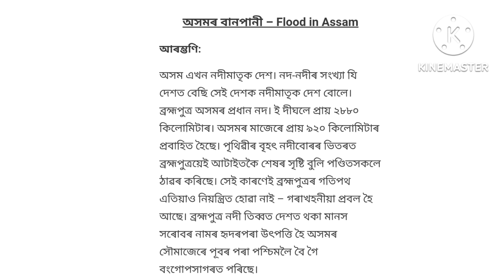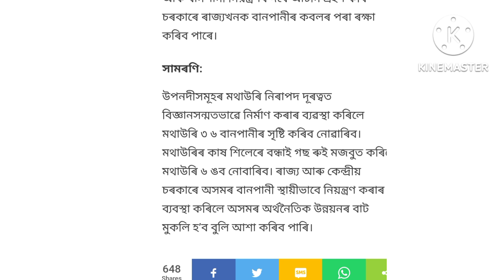অসমৰ বানপানী|| ৰচনা || Flood in ASSAM essay for class 10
অসমৰ বানপানী ৰচনা | Assamese Essay Flood in Assam | Common Assamese Essay 2022

"Flood in assam" one of the most important essay for Assamese medium students. Dear Students in this particular video I'm talking about the Essay Topic "Flood in Assam" (অসমৰ বানপানী). This is the most important Assamese Essay for all Assamese medium (SEBA, AHSEC) Students. Flood is the one of the biggest problem in Assam. During Monsoon session a larger level of people in Assam has been suffering from this flood problem since 1900. i think as a student, you have to know about this problem.

ৰচনা পুথিভঁৰাল
দশম শ্ৰেণীৰ অসমীয়া ৰচনা
স্বচ্ছতা ৰচনা
অসমীয়া ৰচনা hslc
ৰচনা বিহু
ৰচনা বিচিত্ৰা
মহামাৰী ৰচনা
অসমীয়া ৰচনা কৰোনা
ৰচনা সাৰথি
অসমৰ বানপানী ৰচনা pdf
বিদ্যালয় শিক্ষাত বানপানীৰ প্ৰভাৱ
অসমৰ বানপানী ২০১৭
অসমৰ প্ৰাকৃতিক দুৰ্যোগ ৰচনা
অসমৰ বানপানী আৰু ইয়াৰ প্ৰতিকাৰ ৰচনা
বানপানী বিষয়ে ৰচনা english
অসমীয়া ৰচনা pdf
বানপানী আৰু শিক্ষা
অসমৰ বানপানী ২০২০
বানপানী সাহায্য বিচাৰি আবেদন
অসমত বানপানী সৃষ্টি কৰা নদী
বানপানী কাক বোলে
অসমৰ বানপানী ৰচনা উপকাৰ
ৰচনা বিজ্ঞানৰ অৱদান
বিজ্ঞানৰ অপকাৰ
দৈনন্দিন জীৱনত বিজ্ঞানৰ প্ৰভাৱ ৰচনা
কম্পিউটাৰ আৰু আধুনিক জীৱন ৰচনা
তোমাৰ প্ৰিয় গ্ৰন্থ ৰচনা
অবদান বাক্য ৰচনা
বিজ্ঞানৰ অৱদান উপকাৰ
ৰচনা বিচিত্ৰা
বিজ্ঞানৰ আৱিষ্কাৰৰ আগতে মানুহে কিহৰ ওপৰত ভিত্তি কৰি সময় সম্পর্কে অৱগত হৈছিল
বিজ্ঞানৰ আৱিষ্কাৰৰ আগতে মানুহে কিহৰ ওপৰত ভিত্তি কৰি সময় সম্পৰ্কে অৱগত হৈছিল
আধুনিক বিজ্ঞানৰ যুগ
বিজ্ঞানৰ আৱিষ্কাৰ
বিজ্ঞানৰ কবিতা
ৰচনা মোৰ প্ৰিয় গ্ৰন্থ
মোৰ প্ৰিয় গ্ৰন্থ অগ্নিৰ ডেউকা
একবিংশ শতিকাৰ অসমীয়া গ্ৰন্থ ৰচনা
অসমীয়া ৰচনা pdf
মোৰ প্ৰিয় গ্ৰন্থ বুঢ়ী আইৰ সাধু
উমলি জামলি বাক্য ৰচনা
অসমীয়া ৰচনা পুথিভঁৰাল
প্ৰিয় গ্ৰন্থ ৰচনা মাকাম
মোৰ প্ৰিয় খেল ৰচনা
তোমাৰ প্ৰিয় সাহিত্যিক
মিৰি জীয়ৰী pdf download
অসমীয়া ৰচনা hslc
মোৰ জীৱনৰ লক্ষ্য ৰচনা
পিয় গন্থ
ৰচনা লিখা নিয়ম
ৰচনা প্ৰিয় গ্ৰন্থ
অসমীয়া ৰচনা pdf
ৰচনা বিচিত্ৰা pdf
ৰচনা লিখা অসমৰ বানপানী
স্বচ্ছতা ৰচনা
ৰচনা পুথিভঁৰাল
ৰচনা প্ৰবাহ কিতাপ
ৰচনা মোৰ জীৱনৰ লক্ষ্য
অসমীয়া ৰচনা বিহু
ৰচনা সাৰথি
ৰচনা অসমৰ প্ৰাকৃতিক দুৰ্যোগ
ৰচনা মহাত্মা গান্ধী
অসমীয়া ৰচনা hslc
ৰচনা লিখা নিয়ম

Hello viewers.. Our website always works on new new things and topics.We always tried to take Assamese language to a different level. We post different types of news such as education related, health and fitness, medicine to literature, arts and culture And we focus on topics related to the wonder of scince . This small try will never be successful without everyone's contribution... I hope everyone supports our team to go ahead and post regularly.